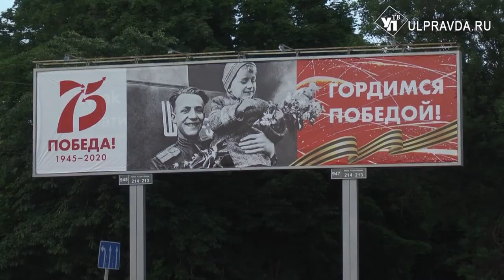Ульяновску присвоено звание «Город трудовой доблести»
С песнями и салютом. Накануне вечером президент Владимир Путин подписал Указ о присвоении Ульяновску почетного статуса «Город трудовой доблести».